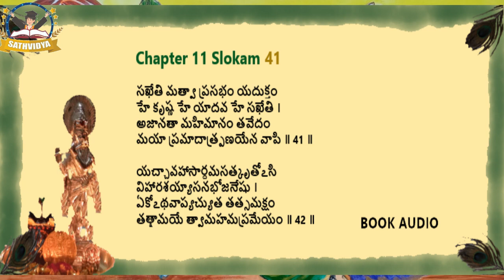Bhagavatgita Chapter 11 Slokam 41, 42| అథైకాదశోఽధ్యాయః । విశ్వరూపదర్శనయోగః| Sathvidya